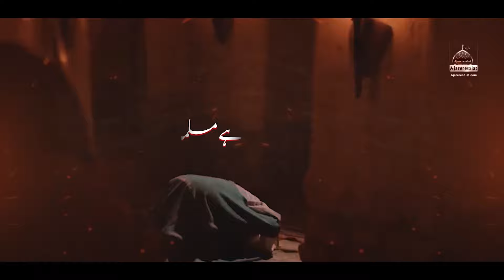Khoon Haider Ka Bahaya | Shahid Iqbal | 2024 | Noha Mola Ali As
◉ Roman Lyrics
Khoon E Haider Ka Bahaya Hai Musalmano Ne
Allay Ahmad Ko Rulaya hai Musalmano Ne
Khoon E Haider Ka Bahaya Hai Musalmano Ne Khoon E Haider Ka Bahaya Hai Musalmano Ne

Qatal Haider Ko Karane Mein Haye Masjid Mein Aa Ke Qatil Ko Sulaya Hai Musalmano Ne

Deen Ke Sultan Ke Rozay Pe Dohayi Dedo Deen Ka Kaaba Giraya Hai Musalmano Ne

Jisko Sajda Hoa Wajid Ali Ke Sadqay Us Qaabay Ko Giraya Hai Musalmano Ne

Pehle Haider Ka Musaly Pe Bahaya Hai Lahu Or Phr Jashan Manaya Hai Musalmano Ne

Gham Zada Samne Baba Ke Hain Hasnain Khare Dil E Mursal Ko Dukhaya Hai Musalmano Ne

Urdu Lyrics
خونِ حیدر کا بہایا ہے مسلمانوں نے
اللے احمد کو رُلایا ہے مسلمانوں نے

قتل حیدر کو کرانے میں ہائے مسجد میں آ کے
قاتل کو سلایا ہے مسلمانوں نے

دین کے سلطان کے روزے پہ دُوہائی دی دو
دین کا کعبہ گرایا ہے مسلمانوں نے

جس کو سجدہ ہوا واجد علی کے صدقے
اُس قعبہ کو گرایا ہے مسلمانوں نے

پہلے حیدر کا مسلے پہ بہایا ہے لہو اور پھر جشن منایا ہے مسلمانوں نے

غم زدہ سامنے بابا کے ہیں حسنین کھڑے
دلِ مرسل کو دکھایا ہے مسلمانوں نے

Kalam Title : Khoon E Haider Ka Bahaya
Reciter : Shahid Iqbal
Poet : Meer Noor Muhammad
Compose : Ustad Aslam Iqbal
Corus : MAster Ali , Naqi Haider , Shahid Zaidi , Shuja Naqvi
Audio : Tee Zee
Video : Hussain Production
Release : Ajareresalat.com